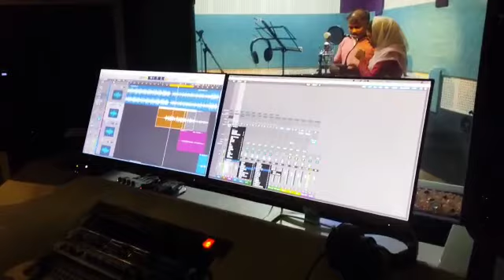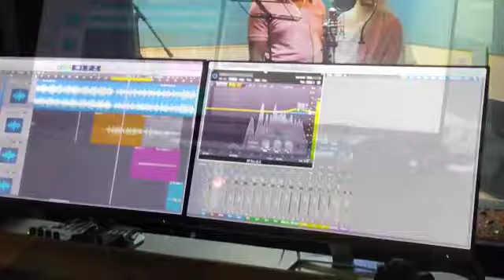November 27, 2021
rafeeque. balari   പീർ മുഹമ്മദ് അനുസ്മരണ ഗാനം